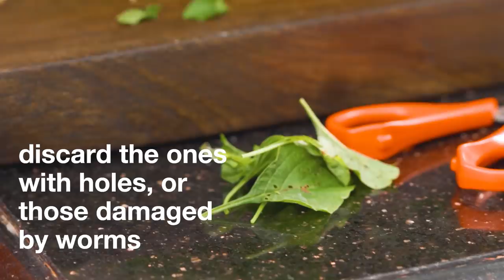Notey shaak—Green Amaranth | Bengali leafy greens recipe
নটে শাক (Notey shaak) is the leafy greens of green amaranth. Notey is usually eaten in Bengal during the warmer months. The red variant of this plant is known as লাল নটে (Laal notey) or simply লাল শাক (Laal shaak) not to be confused with a similarly red-leafed (ঢুলা শাক) Dhula shaak.

There are two minor variations to the notey shaak recipe that are made in our family. The first one is niramish (meaning vegetarian with no onion or garlic) and adds fried bori and peanuts. The second one uses a tiny bit of garlic to flavour the oil and skips the garnishes. Both very simple to make, the only part that takes a bit of time is cleaning and picking through the leaves. We hope you give this a try.